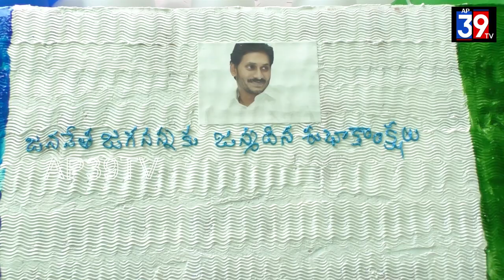ఎస్ఆర్ఐటి ఇంజనీరింగ్ కాలేజ్ నందు ముఖ్యమంత్రి వైయస్ జగన్మోహన్ రెడ్డి జన్మదిన వేడుకలు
ముఖ్యమంత్రి  వైయస్ జగన్మోహన్ రెడ్డి జన్మదినం సందర్భంగా బుక్కరాయసముద్రం మండలం రోటరీపురం  గల ఎస్ఆర్ఐటి ఇంజనీరింగ్ కాలేజ్* నందు కేక్ కట్ చేసి, మెగా రక్తదాన శిబిరం మరియు బహుమతుల ప్రదాన కార్యక్రమం ఏర్పాటు చేశారు.
నియోజకవర్గం లోని ఆరు మండలాల నుంచి ముగ్గుల పోటీల్లో ఎంపికైన 18 మంది స్వయం సహాయక సంఘాల మహిళలకు నియోజవర్గ స్థాయిలో ముగ్గుల పోటీల్లో విజేతలకు మొదటి బహుమతిగా 10,000 రూపాయలు రెండో బహుమతిగా 7500 మూడో బహుమతిగా 5000 రూపాయలు మరియు కన్సోలేషన్ బహుమతులుగా 15 మందికి ఒక్కొక్కరికి 1000 రూపాయలు చొప్పున బహుమతిగా అందజేశారు.
కబడ్డీ, వాలీబాల్ పోటీల్లో విజేతలుగా నిలిచిన విద్యార్థులకు వేర్వేరుగా మొదటి బహుమతిగా 10,000 మరియు రెండవ బహుమతిగా 5000 నగదు బహుమతులు ప్రదానం చేసారు. ఈ కార్యక్రమంలో ఎమ్మెల్యే జొన్నలగడ్డ పద్మావతి తో పాటు, వైసీపీ జిల్లా అధ్యక్షులు పైలా నరసింహయ్య, నాటక అకాడమీ చైర్ పర్సన్ హరిత రాజగోపాల్ ,వైఎస్ఆర్సిపి ప్రజా ప్రతినిధులు, కార్యకర్తలు, పెద్ద సంఖ్యలో పాల్గొన్నారు.